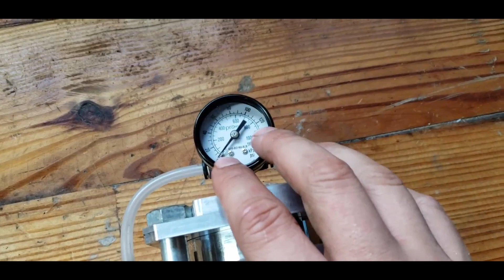G0704 Power Drawbar Overview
This is a detailed overview of my custom designed power draw bar for the G0704 mill.  The assembly fits on the stock head with stock motor.